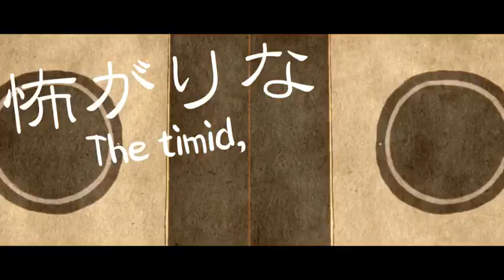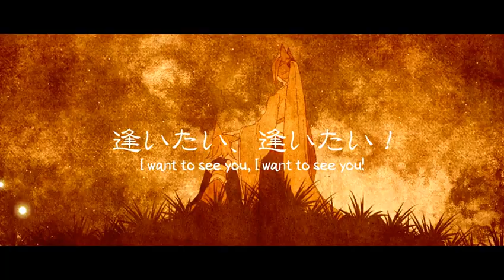[Eng Sub] Rebellion of the Arc Fox [Kagamine Rin]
A story which takes place after Amatsukitsune.

Title: 弧ギツネの乱 (Kogitsune no Ran)

Illust., Cont.: Kitsune (キツネ) （mylist/4650320）
Video: Tanzangata (単三型) （mylist/1640265）
Bass: ｄｒｍ （mylist/13365392）
Guitar, Arrangement: Anpo Isshou (安保一生)
Song, Lyrics: Marasy (まらしぃ) （mylist/8208046）

Karaoke:　nc75263 nc75264 nc75266

On 8/28, his new VOCALOID album will come out!